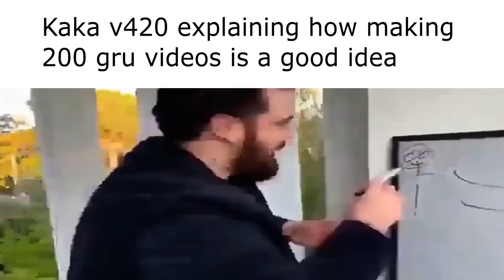meme channels slander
meme channel slander
(pls do not take it seriously)